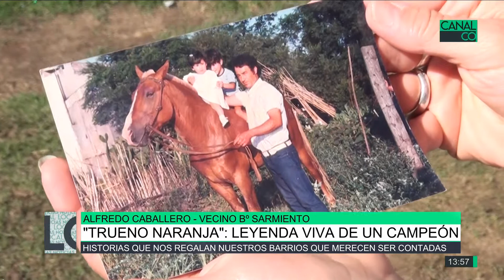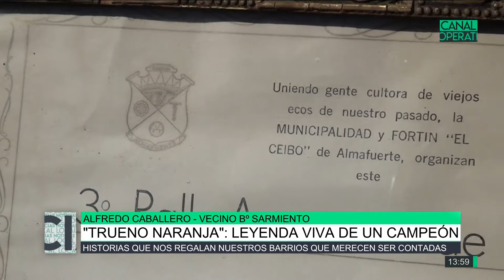"Trueno Naranja" leyenda viva de un campeón, Alfredo Caballero